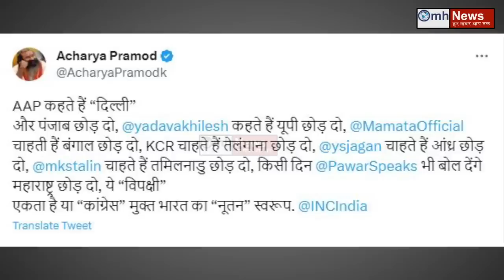Modi के चंगुल में फंसी AAP के छूटे पसीने!Kejriwal की बोलती बंद!Sanjay Singh हुए बेचैन !